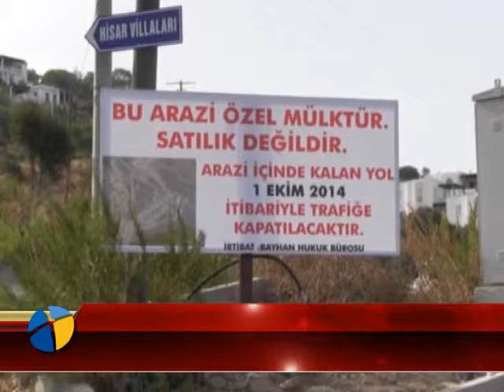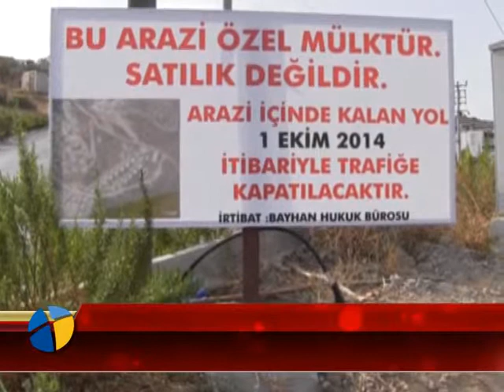BİR ACAYİP YOL KAPAMA HİKAYESİ!